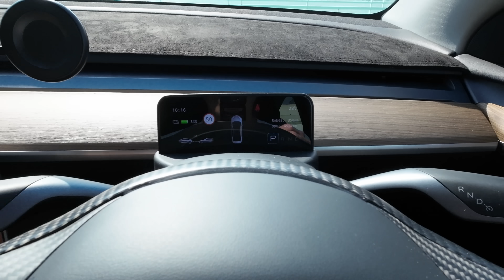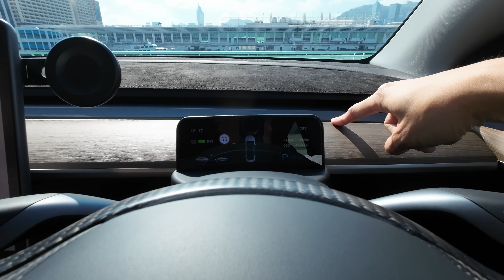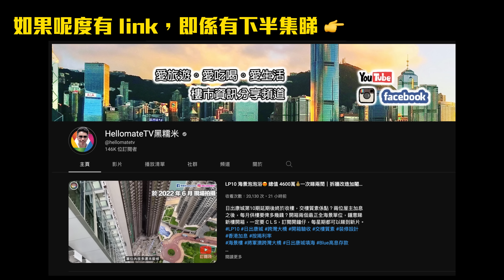TESLA 改裝分享 - Yoke 軚盤試用 / 改裝中伏之選？ (CC繁中字幕) ft. 黑糯米Jimmy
使用以下 TESLA 推薦碼購車

(未收車亦可以 send 條 link 畀 DT 叫佢幫你加返)